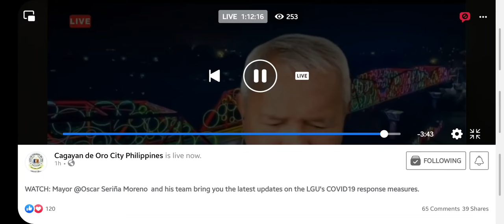CDEO MAYOR OSCAR MORENO GITAWAG SI POLT.COL GONDA NGA "UNPROFFESIONAL" UG MAAYO PA MAG RESIGN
WATCH: CDEO MAYOR OSCAR MORENO GITAWAG SI POLT.COL GONDA NGA "UNPROFFESIONAL" UG GIBUTYAG NIINI NGA MAAYO PA MAG RESIGN SA PAGKAPOLIS UG MOSULOD SA PULITIKA

TUBAG kini ni Mayor Oscar Moreno sa pronouncement ni Police Lt. Col Lemuel Gonda nga "uncooperative" si Mayor Moreno sa paningkamot sa pakigbatok sa Covid 19.

Video from City Hall Press Briefng today July 31, 2021